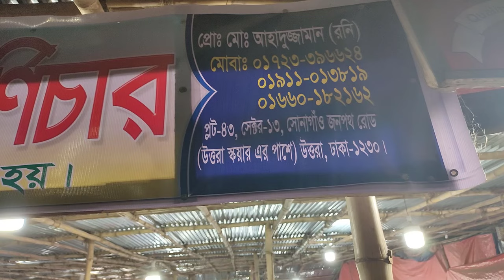Cheap Sofa Set Price In Bangladesh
আমার চ্যানেলে আপনাদের পণ্যের প্রচার বা বিজ্ঞাপনের জন্য যোগাযোগ করুন